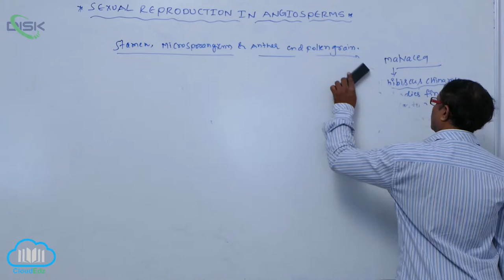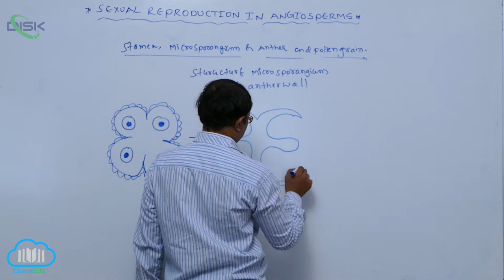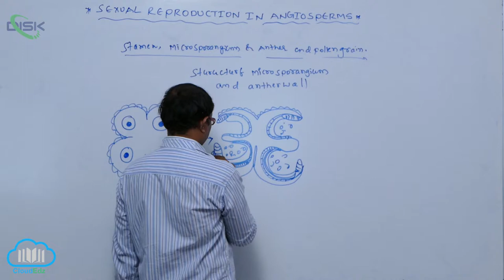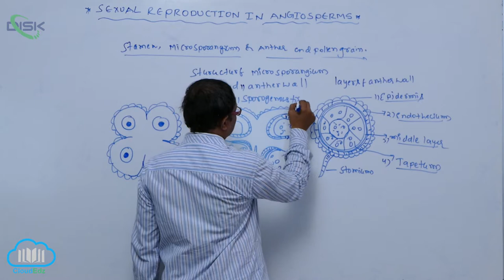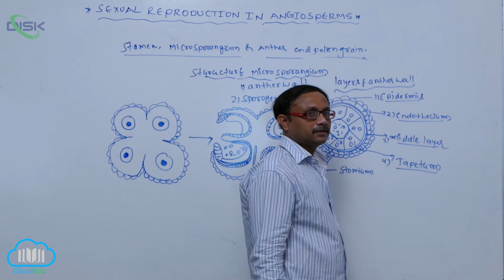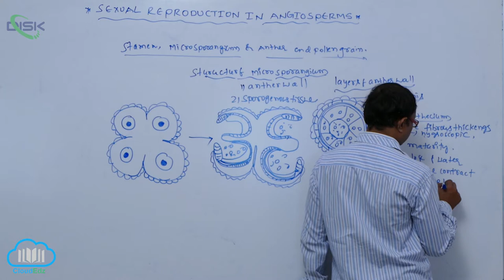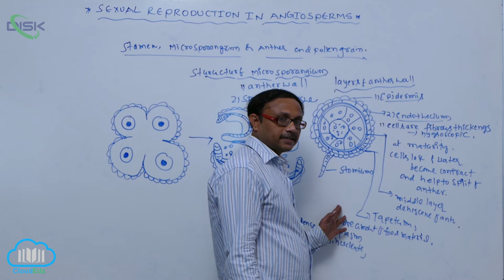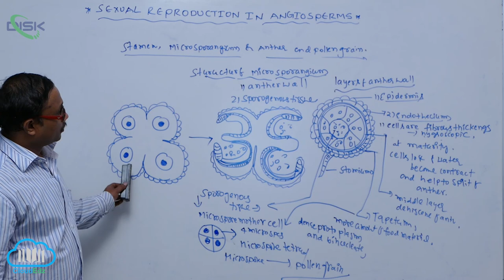PRE - FERTILIZATION STRUCTURE AND EVENTS || Pre Ferlzn str and eve 2 || Disk Telangana